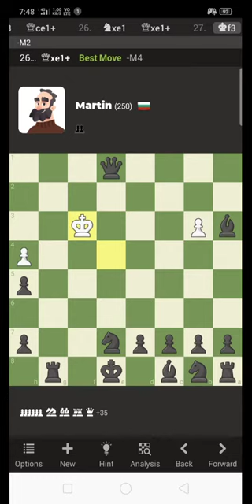Winner winner (Chess.com)